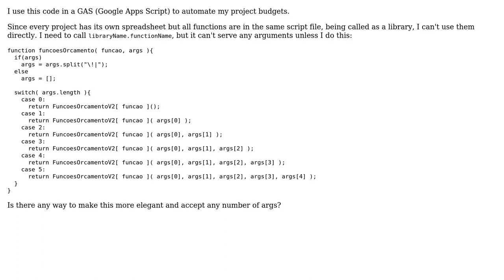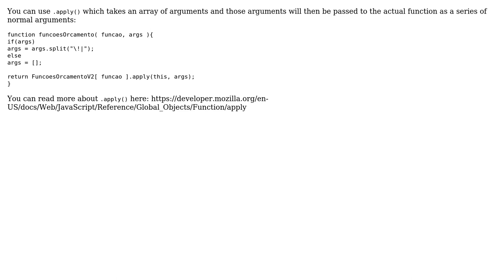Automating project budgets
With thanks & praise to God, and with thanks to the many people who have made this project possible! | Content (except music & images) licensed under CC BY-SA | Music | Images & others | With thanks to user Kriggs user jfriend00 user Jamal and the Stack Exchange Network Trademarks are property of their respective owners. You are responsible for your own actions.